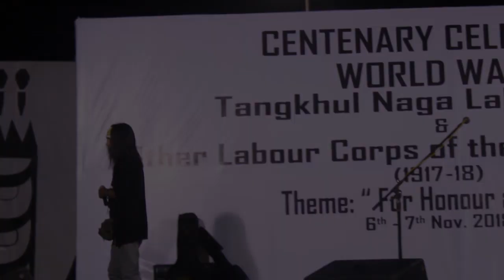Thangmeiso Shinglai - Apam hili nganingda || Live Performance